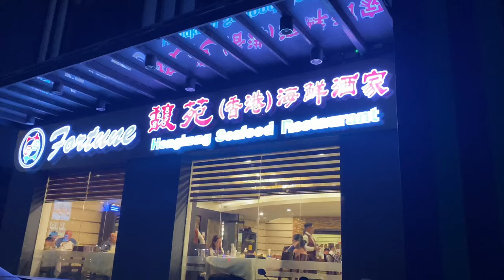After work in Walking Street. .Dinner with subscriber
Our subscriber invited us for dinner at Fortune Hongkong Seafood Restaurant with kieth, arthur and us. We also film a little but of the scene in walking street with the duck mascot.